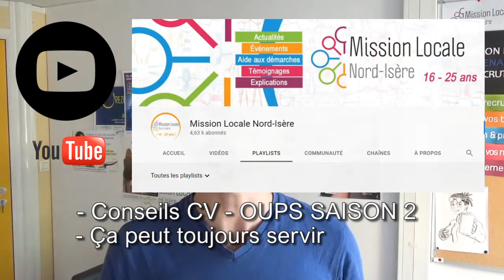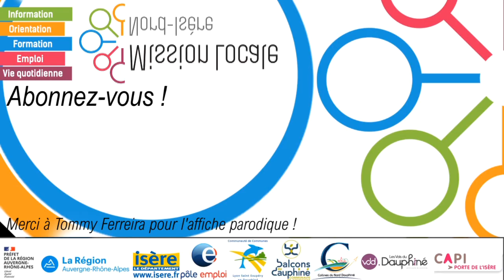Quel TITRE sur mon CV ? | Conseils rapides 1/7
On démarre cette nouvelle saison de OUPS avec cet épisode dédié au titre du CV. Pourquoi le mettre, quoi mettre... on explore le sujet en vitesse et un peu en rigolade !

Merci à Tommy FERREIRA, qui était en Service Civique chez nous de janvier à juillet 2021, pour le dessin Avengers qui a servi pour l'affiche.

MISSION LOCALE :
Nous aidons gratuitement les jeunes de 16 à 25 ans dans leurs démarches d'accès à l'autonomie !

Nous sommes présents sur Facebook, Instagram et Snap pour vous faire part au jour le jour de notre activité, de nos offres, ou autres bons plans près de chez vous.